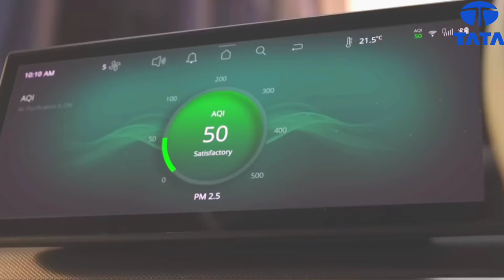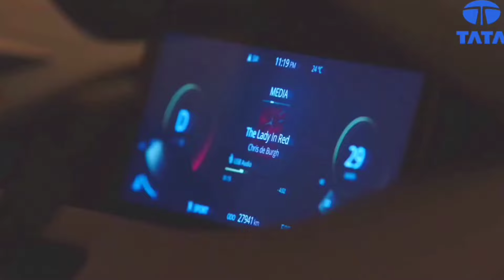New Punch 2024 Model Launch | Tata Punch Facelift 2024 Model | On Road Price and Detailed Review